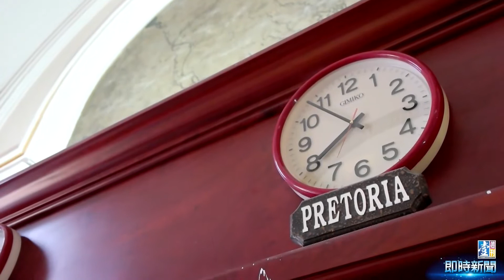【台灣壹週刊】這不是越南情緣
胡志明市舊稱西貢（Saigon），因為曾被法國殖民，亦有「東方小巴黎」之稱。走在烈日照耀的胡志明市街頭，殖民時期建築底，越南庶民生活與法式風情交織成美麗繁複的光影。喝一杯冰涼的越南咖啡，再吃一碗道地河粉，晚一點上范五老街逛逛，與眾多美麗的越南女子擦肩而過。這才不是什麼越南情緣，這是專屬於胡志明市的浪漫混搭風情。